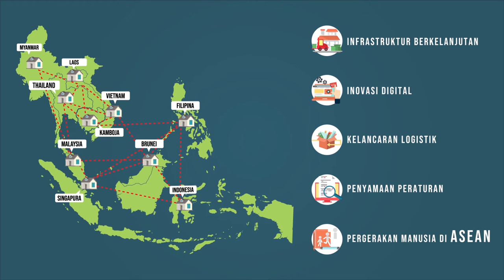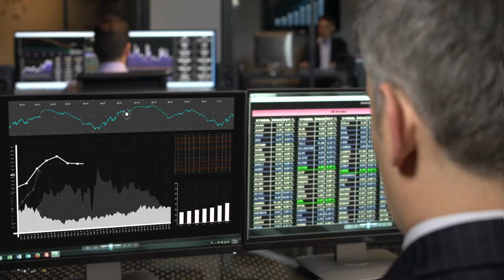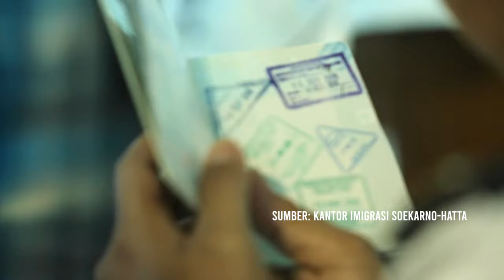Diplomasi 101 Ep 6: Indonesia dan ASEAN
Selamat Hari ASEAN 2020!

Episode kali ini kita akan membahas mengenai organisasi yang paling dekat di hati kita yaitu ASEAN. Kita akan melihat bagaimana peran Indonesia di ASEAN, perkembangan terbaru ASEAN dan juga mengingatkan kembali mengapa ASEAN penting sekali untuk kita semua warga ASEAN.

Episode ini juga lebih spesial karena hari ini, tanggal 8 Agustus 2020, bertepatan dengan hari ulang tahun ASEAN yg ke 53 lho!

Selamat menonton! Salam IniDiplomasi !

Jakarta, Indonesia